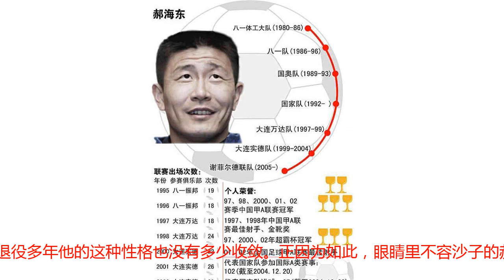足协新一届领导名单出炉，为何没有郝海东？原因让人很无奈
受益于篮协主席姚明对中国篮球改革的初步成功，中国足协近期也有不小的动作，他们对中层岗位上的领导进行了任命，邵佳一、肇俊哲、杨晨都榜上有名。特别是肇俊哲，他被任命为中国足协国管部的部长。看得出，“专业的人干专业的事”这一理念已经深入人心，姚明、刘国梁就是最好的例子。前国脚邵佳一、杨晨和林乐丰一同担任国家队训练总监，另一位前国脚彭伟国将担任男足地区青训总监。这些职务的任命，让很多球迷和媒体都拍手称快。但令人有些惋惜的是，此前呼声很高的郝海东并没有入选。说起郝海东，中国的球迷应该对他都非常熟悉了。要说到资历，他都要在肇俊哲和邵佳一等人之上，但这次为什么没能够入选？究其原因可能是自身的问题，了解郝海东的球迷都知道，郝海东在球员时期的脾气就很火爆，性格是一个很强势的人，即便退役多年他的这种性格也没有多少收敛。正因为如此，眼睛里不容沙子的郝海东一直不被中国足协所接受，他是一个直性子的人，可研快语的他经常发表一些让足协不能接受的言论，因此他也获得了一个外号，被球迷称之为“郝大炮”。只是因为这些原因不能入主足协，确实有些让人无奈。不管是现在还是以后，看来郝海东入主足协都很困难了。但是目前他把所有的精力